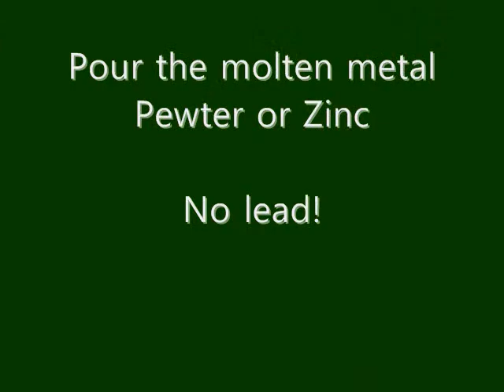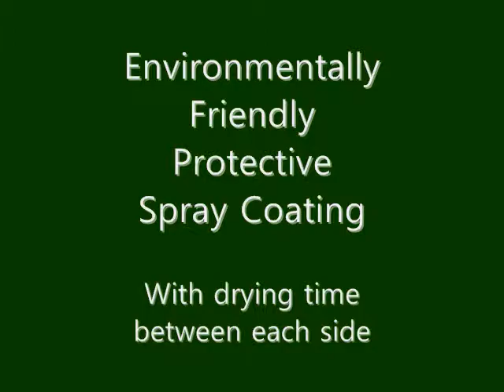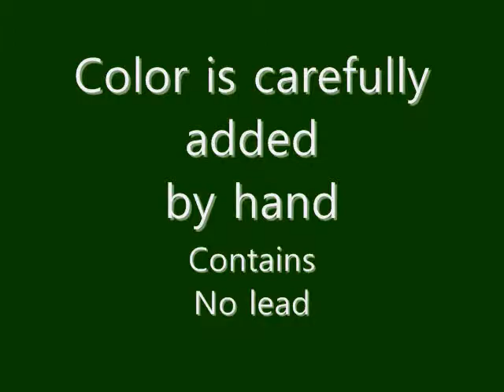How belt buckles, coins and medallions are made - shorter version